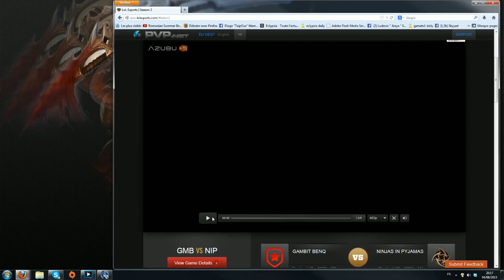LCS LD vs GG - LemonDogs vs Gambit W8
Retrouvez les sur leur facebook pour poser vos questions et savoir quand ils lancent le stream.